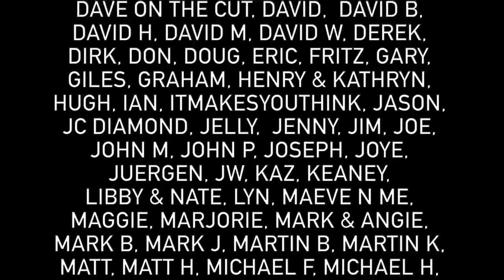286 - More Adventures on the Chesterfield Canal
In this vlog we continue along the Chesterfield canal from Rhodesia to Shireoaks. It's a very short trip but not without incident.

► MINIMAL LIST NAVIGABLE WATERWAYS MAP